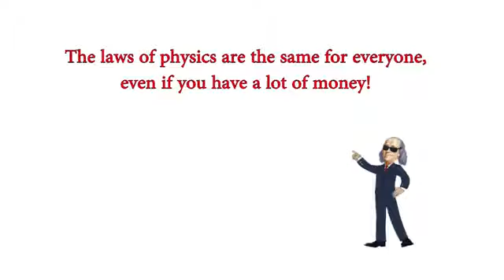Attention!!! Idiot Drivers Supercars Driving Fails FERRARI LAMBORGHINI PORSCHE AUDI Crash Compilatio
Driver Fails Vehicles engine Failed Driving accident car Fails